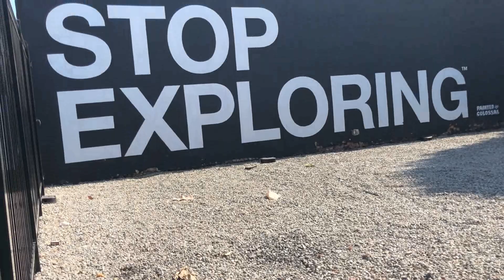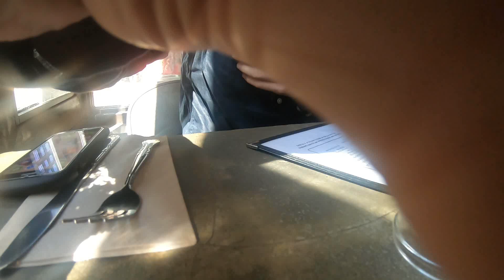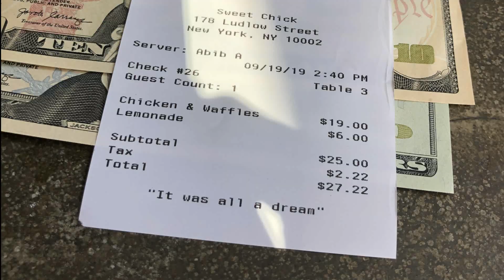スイートチックに行ってきた！アメリカ南部料理チキン＆ワッフル！[BAGEL TRIP]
ニューヨークのスィートチックに行ってきた！
ロウアーイーストサイドにあるアメリカ南部料理のお店。
人気メニューチキン＆ワッフルを食べてきました。

動画の内容はブログとリンクしています。
お店の詳しい内容はブログBAGELTRIPをご覧ください。
Sweet Chickに行ってきた！[ブログ記事]

Song: Philip E Morris - Got A Girl